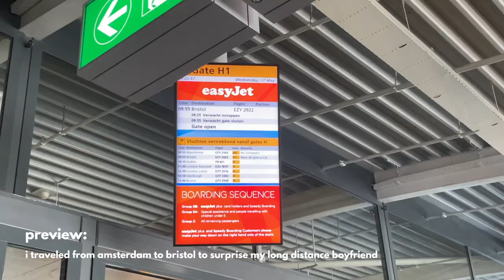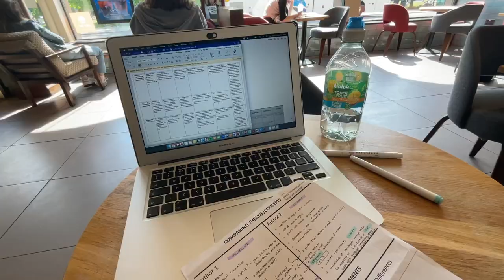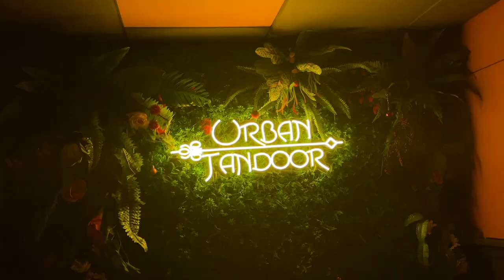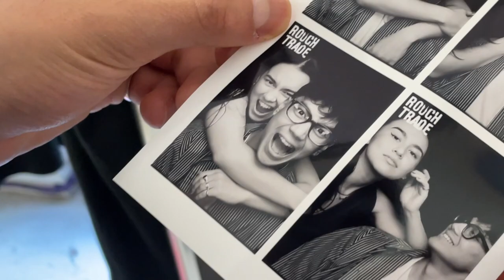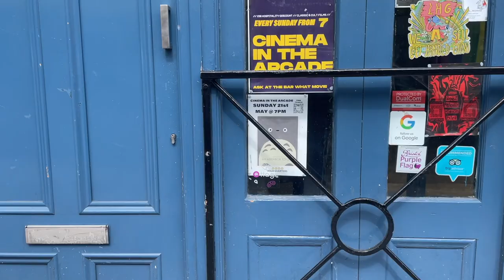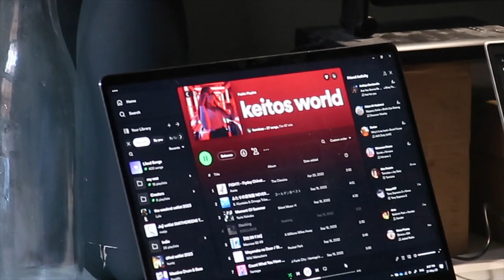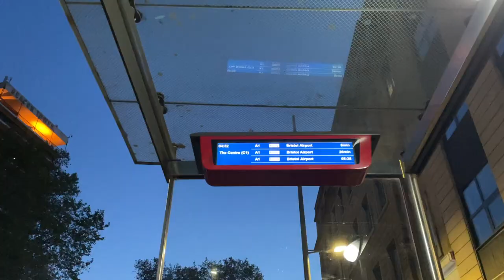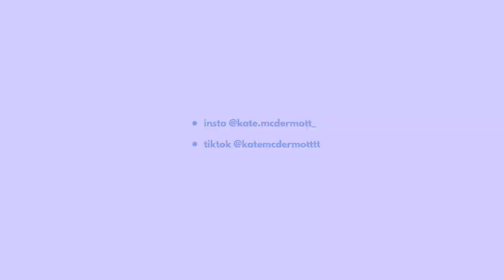bristol vlog (i surprised my long distance boyfriend)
🌟 about me🌟
20 years old
from japan and new zealand
born and raised in dubai
studying in amsterdam!